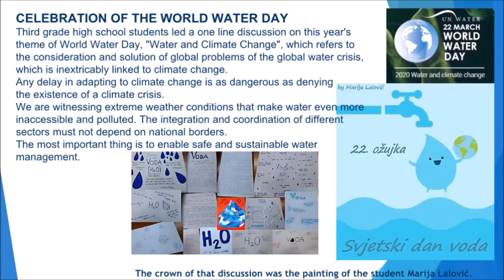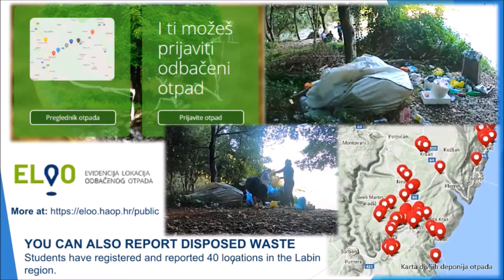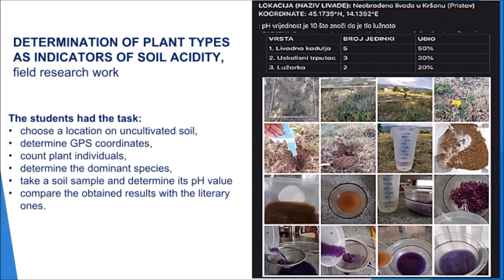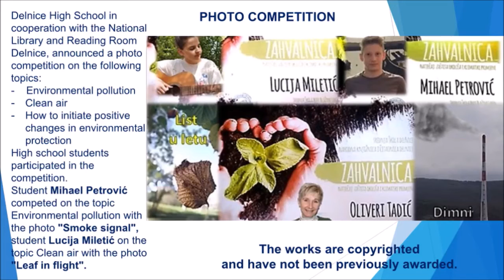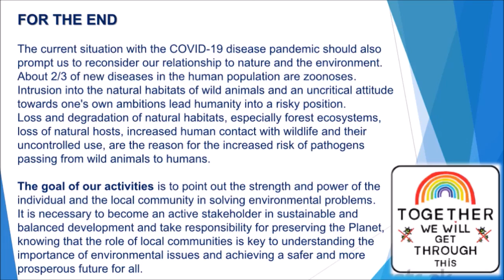Croatia: Secondary school Mate Blažine, Labin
Video made by Secondary school Mate Blažine, Labin, Croatia, teacher Olivera Tadić.
The video was prepared for the 2020 Virtual Meeting of Europe and Eurasia GLOBE Community.